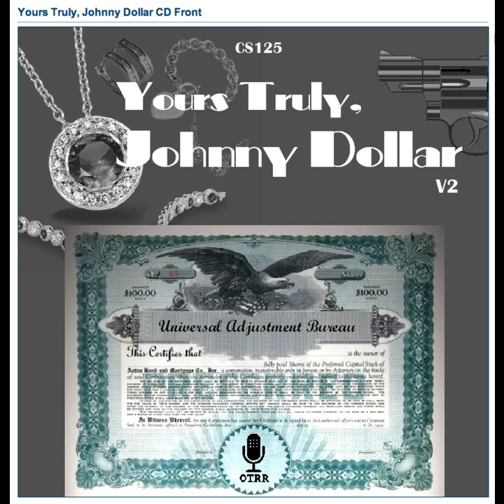Yours Truly, Johnny Dollar - 561111 511 The Big Scoop Matter